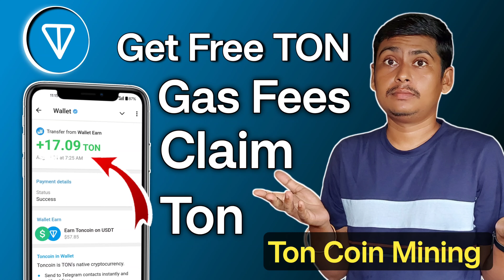USDT MINING App | USDT MINING New Project | USDT MINING Earn $5 Days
➤QUERIES SOLVED
dollar earning app today
dollar free
earn dollar
usdt
100 payment proof online earning app 2024
100 per day earning app
best stablecoin
crypto investment
dollar app
dollar earn
dollar earning
Crypto Mining app se paise kaise kamaye
Crypto Mining app payment proof
Crypto Mining app refer and earn
Crypto Mining app withdraw proof
task complete karke paise kaise kamaye
Crypto Mining app real or fake
online earning app without investment
tap tether
new earning app today
Tap Tether bot withdraw proof
online earning app without investment 2024
Tap tether bot new update today
earn 500 usdt
how to make 500 usdt fast
Quick usdt earnings
cloud mining usdt
make money mining crypto
mining 500 usdt in 3 minutes
Easy crypto mining
Fast crypto profits
mining usdt guide
cloud mining tips
Quick crypto profits
crypto mining tutorial
no hardware mining
instant usdt earnings
crypto expert guide
Easy crypto earnings
Fast crypto guide
mining without hardware
how to mine usdt